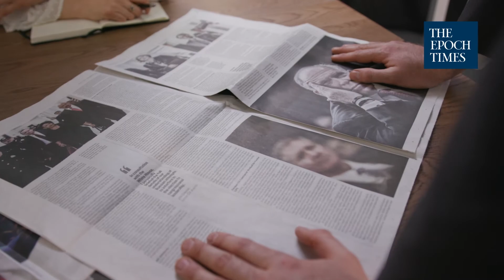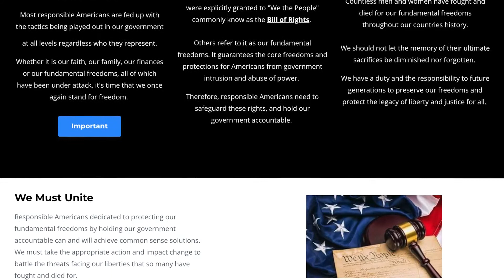Expense Reduction Analysts - Biz Pointz TV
Host Larry Kortkamp talks with local DFW's Marshall Chapman, with Expense Reduction Analysts. If you're looking for additional funds for capital expenditures, Expense Reduction Analysts can help you find money in your existing operational budgets to find hidden gems to get the job done. Marshall calls it 'sustainability through savings'. and often discovers 10-30% of overhead can actually be saved and reallocated.

This story doesn't end there! It's not enough to merely identify the opportunities, there are challenges to making those shifts and still meet the requirements that make your company great. Expense Reduction Analysts stays with you through the process, imparting what they've learned for your highest benefit.

Discover the 4 step process Expense Reduction Analysts use to determine where the focus should be, and how they look at the entire picture to hone in on what you need to grow.

To work with Marshall, email him at , find him on LinkedIn, or call to work with him here in the DFW area and beyond. to learn more.

enjoy great on-demand podcasts and TV.